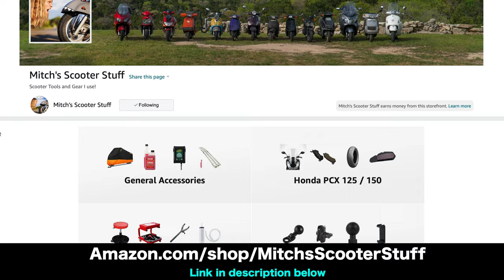Honda Ruckus / Zoomer - Power Loss! One small easy fix! | Mitch's Scooter Stuff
Honda Ruckus / Zoomer's power loss! Stuck at 10 MPH! I found a problem, check it out!

Honda Ruckus Power Loss! One small easy fix! | Mitch's Scooter Stuff